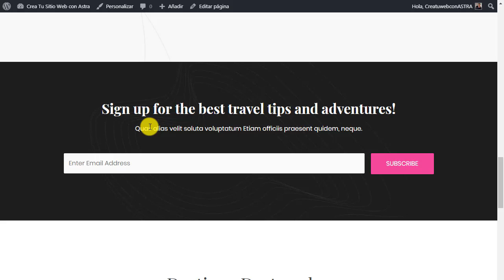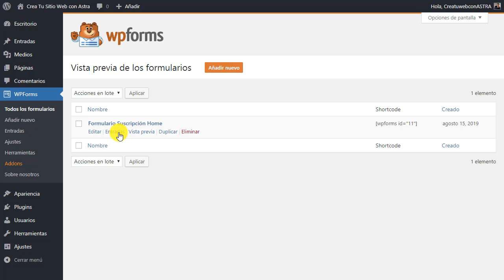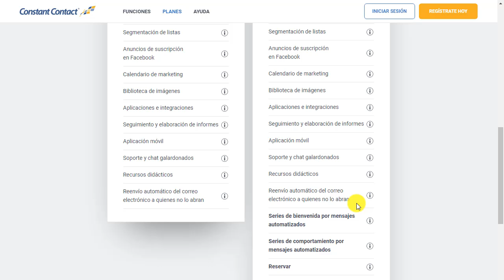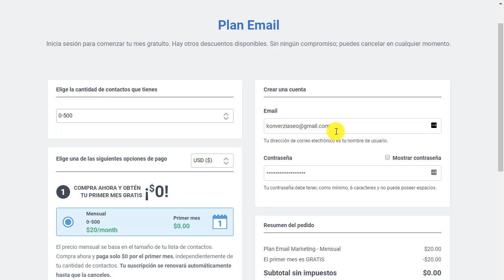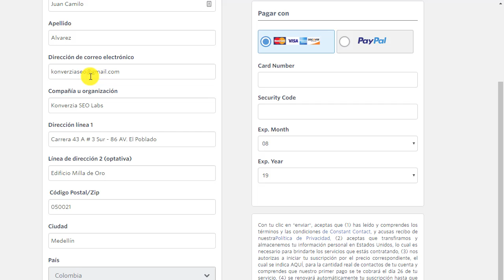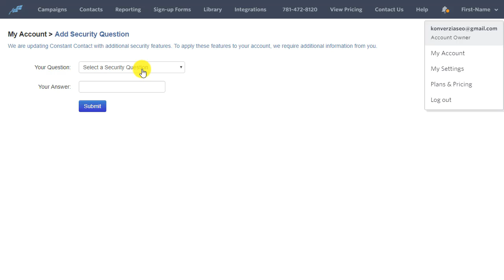Curso de Astra PRO Nicho Travel - Vídeo #6: Crear Cuenta en Constant Contact Gratis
En el módulo #6 vamos a configurar las funcionalidades básicas de Constant Contact (plataforma de email marketing) y otras herramientas, para que todo lo que tenemos en el demo del sitio web, funcione como debe ser.

En este vídeo, explicaré cómo activar Constant Contact para que funcione en el sitio web. Además, cómo integrarlo con el plugin WP Forms de tal forma que puedas administrar todos tus contactos fácilmente.

Vale la pena aclarar que Constant Contact es una herramienta de pago, pero en el curso te explico cómo obtener una prueba de 30 días gratis, la cual, podemos aprovechar para conocer a fondo sus funcionalidades y dejar todo listo en caso de querer pasar a la versión de pago.